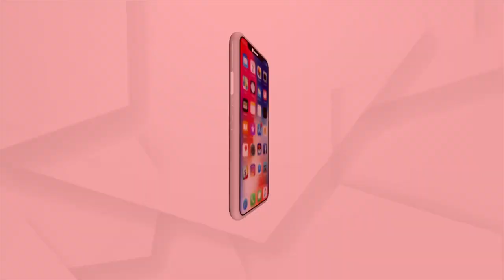Baisakhi Mela Attracts Locals In Cuttack